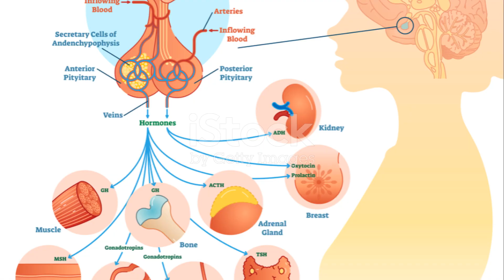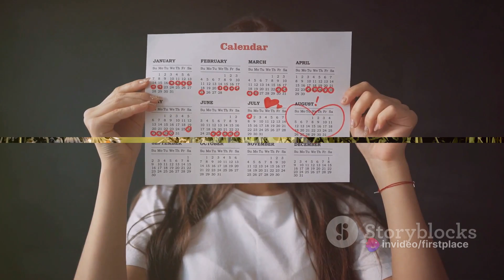Herbal Harmony | Balancing Women's Health Naturally | Health n Herbals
In this video, we're exploring the concept of herbal harmony and how it can help balance women's health naturally.

Join us as we delve into a variety of potent herbs known for their beneficial effects on women's health. From hormone-balancing herbs like chasteberry and dong quai to mood-supporting herbs like lemon balm and passionflower, we'll uncover the science behind these herbal allies and how they can promote overall well-being for women.

Discover how to harness the power of these herbs through various methods, including herbal teas, tinctures, and supplements. Learn about the unique benefits of each herb and how they can support menstrual health, hormone balance, mood stability, and more.

But that's not all! We'll also share practical tips on incorporating these herbal remedies into your daily routine, including dosage recommendations, preparation methods, and potential side effects to be aware of. Plus, we'll discuss the importance of lifestyle factors like diet, exercise, and stress management in supporting women's health holistically.

Whether you're experiencing hormonal imbalances, menstrual irregularities, or simply seeking natural ways to support your overall well-being as a woman, this video is packed with valuable information and actionable advice to help you achieve herbal harmony and find balance in your health journey. Don't miss out on this opportunity to embrace natural solutions and thrive as a woman!